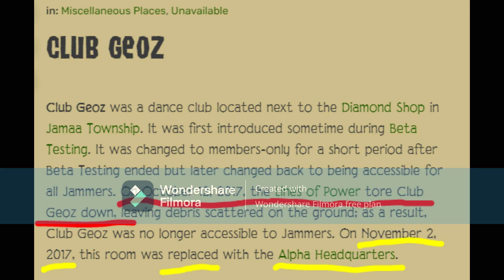Lines of POWER in Animal Jam Classic?!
In this video, I take a look at the Lines of Power in Animal Jam Classic and do a little digging on what it REALLY means!

💻 I used Canva to create the thumbnail.

🔖TAGS🔖
00:00 Intro
00:13 The Update
01:04 Club Geoz Explanation
01:56 THE GOOD STUFF!!!
03:50 Short Summary
04:37 Outro

♥ Please do not use any clips of my videos or anything from my channel without my permission or without giving credit. Thanks! ♥